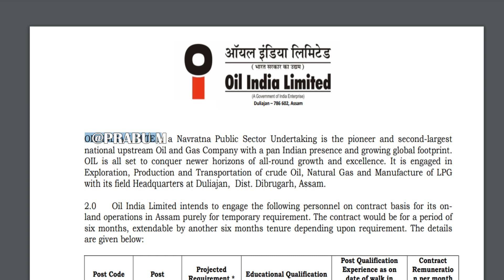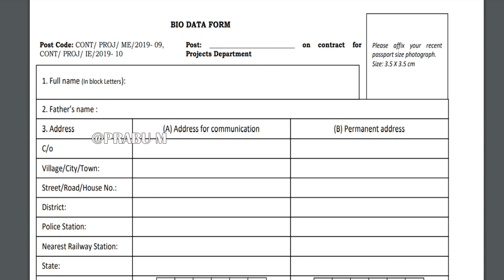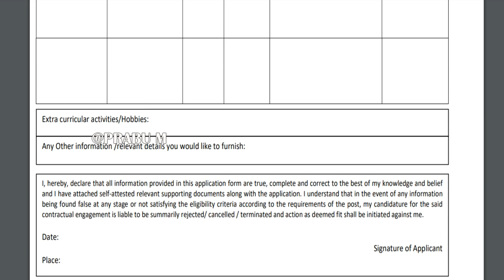ஆயில் இந்தியா நிறுவனத்தில் வேலை || சம்பளம் ரூ .45000 || தகுதி : டிகிரி || No Fee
Notification pdf link :
ஆயில் இந்தியா நிறுவனத்தில் வேலை